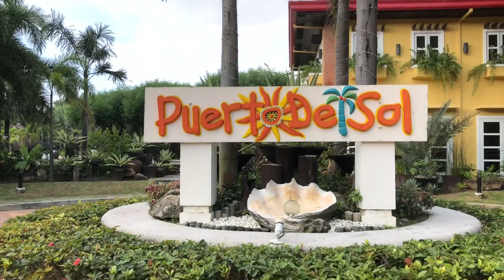Puerto Del Sol Bolinao 2018 M16EYE Dji Spark Pangasinan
Puerto Del Sol Bolinao 2018

sirang laptop oks lang! kaya sa phone tahiin yan 🤙🏾 solid dito🔥

Yung song fav ko yan 😁

Pangarap by Barbie’s Cradle